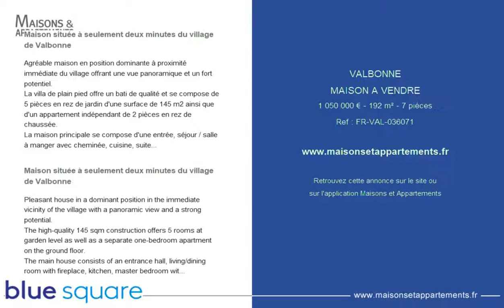VALBONNE - MAISON A VENDRE - 1 050 000 € - 192 m² - 7 pièces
Référence : FR-VAL-036071

Maison située à seulement deux minutes du village de Valbonne
Agréable maison en position dominante à proximité immédiate du village offrant une vue panoramique et un fort potentiel.
La villa de plain pied offre un bati de qualité et se compose de 5 pièces en rez de jardin d'une surface de 145 m2 ainsi que d'un appartement indépendant de 2 pièces en rez de chaussée.
La maison principale se compose d'une entrée, séjour / salle à manger avec cheminée, cuisine, suite de maître avec salle de bains, 2 autres chambres, bureau, salle de bains, buanderie. Appartement indépendant de 2 pièces en rez-de-chaussée comprenant un salon/ salle à manger, cuisine, chambre et salle d'eau avec WC. Combles aménageables. Charmant jardin bien complanté de 3999 m² en restanques orné d'une piscine et d'un verger/ potager.

Pleasant house in a dominant position in the immediate vicinity of the village with a panoramic view and a strong potential.
The high-quality 145 sqm construction offers 5 rooms at garden level as well as a separate one-bedroom apartment on the ground floor.
The main house consists of an entrance hall, living/dining room with fireplace, kitchen, master bedroom with ensuite bathroom, 2 other bedrooms, a study rom, bathroom and laundry room. The one-bedroom apartment on the ground floor consists of a living/dining room, kitchen, bedroom and shower room with WC. The attic space can be converted. Charming well-planted terraced garden of 3,999 sqm with a swimming pool and an orchard / vegetable garden.